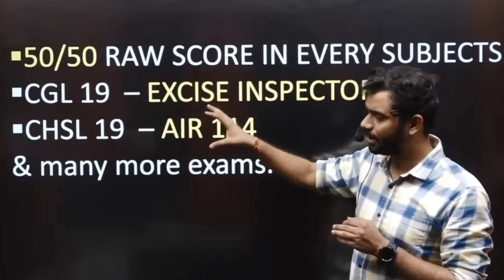सरकारी नौकरी कैसे लें..? // कैसे पढे..?? // @Aditya Ranjan sir// selected हैं selection दिलाएंगे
सरकारी नौकरी कैसे लें...?
त्यारी  कितने दिनों में करें..
selection कैसे लें.
back to back सरकारी नौकरी लें...